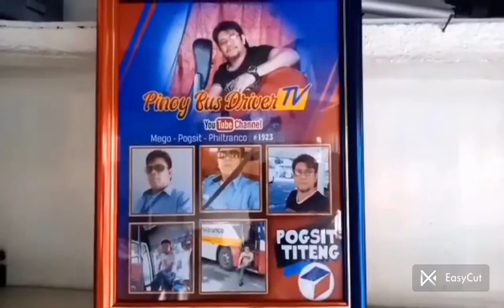part5 N/B tacloban city,leyte/sta rita samar